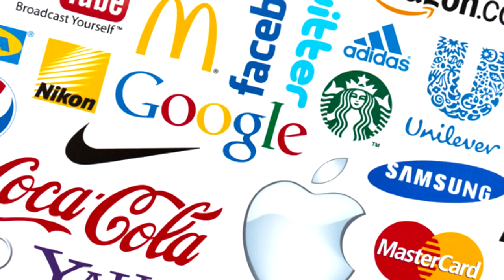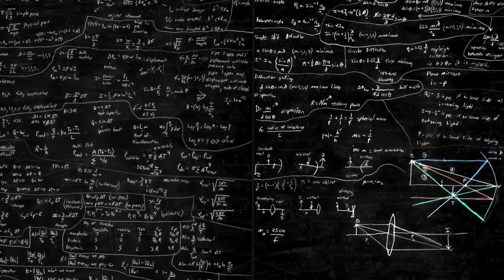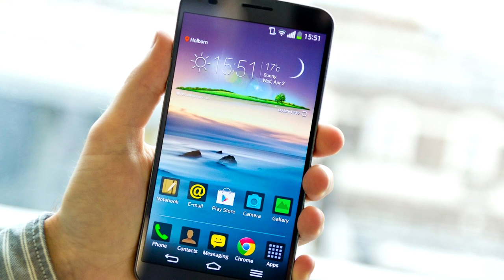Future Brain Chip CPUs Could Power PlayStation 5 & Next Xbox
This new microchip developed by IBM could end up powering the PlayStation 5 or the Next Xbox in a few years.